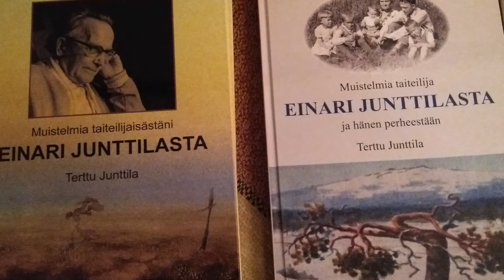Terttu Junttilan video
”Elämän evakko”
Taidemaalari ja kirjailija Terttu Junttila s. 1937 Kittilä

Olen tyypillinen lappilainen ihminen ja itseoppinut taidemuseon perustaja ja hoitaja, kuvataiteilija sekä kirjailija.
Einari Junttila taidemuseon ja isäni, taiteilija Einari Junttilan elämäntyön esille tuominen on ollut minulle pitkäaikainen kutsumus ja tästä on myös muodostunut elämäntapa ja elämäntyö. Olen kirjoittanut ja julkaissut kaksi kirjaa Einari Junttilasta "Muistelmia taiteilija isästäni" ja ”Muistelmia taiteilija Einari Junttilasta ja hänen perheestään”. Parhaillaan kirjoitan kolmatta kirjaa.
Taidemuseon hoitamisen ja kirjoittamisen rinnalla olen maalannut aktiivisesti ja minulla on runsaasti omaa taiteellista tuotantoa. Maalaan tunteella. Tämä meneillään oleva levoton aika tulee väkisinkin pensseliin ja maalauksiin tunteiden ja ajatusten kautta.
Synnyin pitkänä perjantaina kansanparantaja Karjalais-Tildan saunassa. Niihin aikoihin oli tapahtunut tuhoisa tulipalo, joka oli jo toisen kodin menetys isälleni taidemaalari Einari Junttilalle. Hän oli neljän lapsensa ja raskaana olevan vaimonsa (äiti odotti silloin minua) kanssa saanut turvan vieraan saunasta. Einari maalasi syntymäni muistoksi akvarellin, jonka taakse hän oli kirjottanut Terttu. Seuraavan kodin tuhosi Lapin sota.
Olen lapsuudessani joutunut lähtemään sodan jaloista useamman kerran. Ensin 5-vuotiaana sotalapseksi Ruotsiin ja sitten Lapin sodan alettua evakoksi. Lapsuuden ajasta asti minua on aina ja kaikkialla kiehtonut maalaaminen ja kirjoittaminen. Tuntuu, että lähteminen on, kaikesta vaikeudesta huolimatta, rikastuttanut mielikuvitustani ja antanut luomisvoimaa omaan taiteelliseen työskentelyyn.
Kautta aikojen ihmiset ovat joutuneet lähtemään pois kodeistaan, tahtoen tai tahtomattaan. Se muovaa näkemystä elämästä ja maailmasta. Kuinka me kohtelemme sitä kaikkein pienintä ja vähäpätöisen oloista? Ystävällinen sana, pieni huomionosoitus, kuppi lämmintä kahvia ja auttava käsi hädän hetkellä merkitsee paljon ja kannattelee vuosien päähän. Valoisat muistot pimeyden keskellä antavat toivoa paremmasta ja uskoa elämään.
Maalaan mielelläni maisemaan ihmisiä ja kuvaan heidän kohtaloitaan. Teokseni kertovat lähtemisestä, raskaista taakoista, luonnon voimasta ja lempeistä muistoista. Aina lopulta me pääsemme turvaan.

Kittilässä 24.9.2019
Terttu Junttila

Yksityisnäyttelyt:
2015 Kittilän kirjasto: Tauluja elämän varrelta
2015 Ylitornio Taidenäyttely
2012 Lapponica-Sali Lapin maakuntakirjasto Talvi-iltain tarinoita
2012 Lapponica-sali Lapin maakuntakirjasto Elämää luonnossa
2007 Varjo-Galleria Rovaniemi ”Varjossa eläjät”
2007 Kittilän kirjasto Sotalapsi näyttely
2006 Lapin maakuntakirjaston Lapponica-sali Näyttely "Lapin kylien tarinoita" 50-taulua
2006 Kittilän kirjasto Surusta selviytyminen, 10 taulua
1993 Levin kylpylä
1992 Kittilän kirjasto
1979 Lapponica-Sali, 42 taulua

Yhteisnäyttelyt:
2018 Spektaakkelit, Aluetaidetta Muoniosta Simoon, Kemin taidemuseo
2015 Taideseura Staalon kesänäyttely
2007 Taideseura Staalon kesänäyttely
2007 Rovaniemi Taideseura Palaksen vuosinäyttely
2006 Rovaniemi Taideseura Palaksen näyttely
2006 Taideseura Staalon kesänäyttely
2006 Lapponica-Sali Lapin maakuntakirjasto Taideseura Staalon näyttely
1979 Muonio Taideseura Jeriksen näyttely
1974 Kemin yhteisnäyttely Rajanäyttely
1973 Muoniolaisten kuvataidenäyttely

Kokoelmat:
Rovaniemen Taidemuseo Äiti ja Lapsi
Kittilän kunta Pyykkituvassa ja Vanha navetta
Muonion kunta Tukkijätkät tulilla ja Kehdon lapsi sekä Virrenveisuu (pirttikinkerit)
Keskon pääkonttori Talvimaisema
Kittilän seurakunta Enkelin suru

Kirjallisuus:
- Muistelmia taiteilija Einari Junttilasta ja hänen perheestään 2018. Mediapinta, Tampere.
- Muistelmia taiteilijaisästäni Einari Junttilasta 2009. Mediapinta, Tampere.
- Kulttuuriperinnön kauneus, hyvyys ja totuus: Opetushallituksen ja museoviraston kirja 2004. Kirjoitin Einari Junttilan Taidemuseon toiminnasta, liittyen koululaisvierailuihin, joka oli osa Suomen Tammi -hanketta.
- Lapsuuden rakennettu ympäristö 2001
Euroopan rakennusperintöpäivien kirjaan kirjoitin teemalla Köyhä vai rikas. Kerroin lapsuuden askareista ja leikeistä suuren perheen lapsiperheen jäsenenä sekä sen ajan elämän menosta lapsen silmin.
- Vuonna 1996 kirjoitin ensimmäiseen Kittilän Joululehteen, Joulunvietto Einari Junttilan taiteilijakodissa sekä kokosin siihen muuta aineistoa. Vuoden 1997 Kittilän Joululehdessä oli kertomus Evakkojoulu Ruotsissa.
- Historiikki Einari Junttilasta 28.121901 – 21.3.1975, kirjoitettu 1992 (8 sivua). 7. painos, 2017. Grano Oy, Helsinki.
- Vuonna 1991 kirjoitin tutkimukseen perustuvan historiikin Einari Junttilan Taidemuseon avajaisiin.
- Kuvataitelijat, Matrikkelijulkaisu 1991. (teksti Einari Junttilasta s. 150) Gummerus Kirjapaino Oy, Jyväskylä 1991.
- Vuodesta 1970 alkaen olen kirjoittanut eri lehtiin ajankohtaisista asioista.
- Vireillä uuden kirjan kirjoittaminen